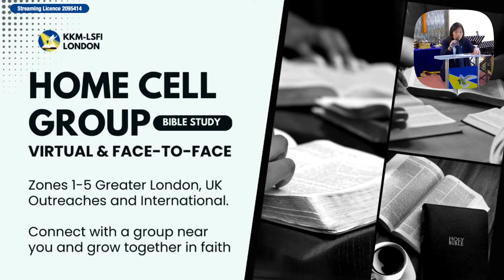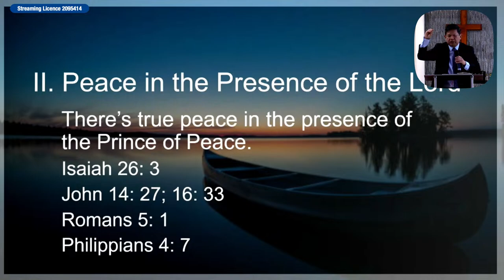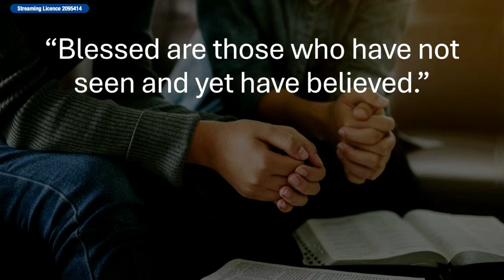Sunday Morning Service - KKM - LSFI LONDON || 07/04/24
Welcome to KKM-LSFI LONDON's Sunday Morning Service! Thank you for joining our stream to praise God and learn more from his word. Stay blessed!

I BELIEVE CCLI Song # 7218424
RISEN CCLI Song # 7018327 CCLI Licence No. 613154
LET THE WEIGHT OF YOUR GLORY FALL CCLI Song # 2790475